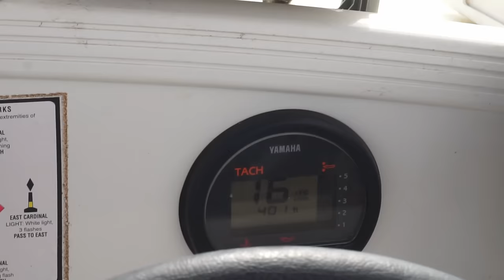TRYING to DODGE ROCKS and SANDBARS while EXPLORING||BOAT CAMPING||CRASHED MY DRONE ALSO!!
EVERYMAN CHATS PODCAST SUBSCRIPTION SUPPORT!!!

Follow WA CAMPING ADVENTURES of INSTAGRAM and FACEBOOK!